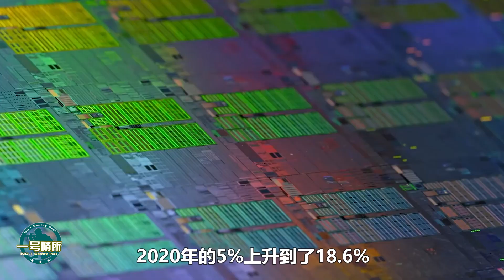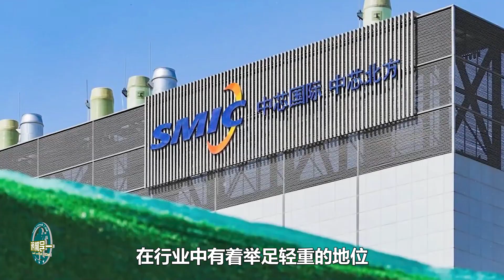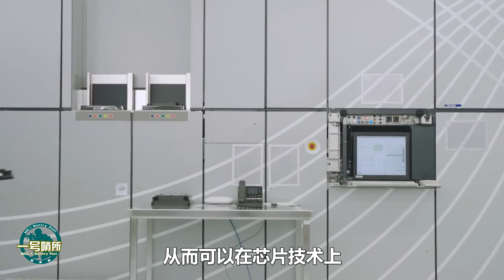重大突破！ 3D封裝技術興起，台積電研製出全球首顆“3D封裝”芯片，突破7nm工藝極限，領先全球，帶來芯片革命！【一號哨所】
世界芯片的發展現狀如何，受到了怎樣的影響？台積電的3D封裝技術，是怎樣的一項技術，對世界芯片的發展有怎樣的促進作用？
重大突破！ 3D封裝技術興起，台積電研製出全球首顆“3D封裝”芯片，突破7nm工藝極限，領先全球，帶來芯片革命！
一號哨所# 3D封裝#芯片 我們的影片會遵循公平、尊重的原則，確保不會包含任何仇恨言論的元素。